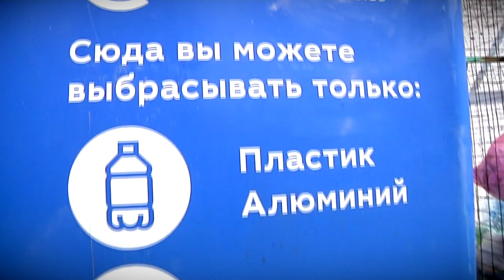Тверичанка научила собирать и выбрасывать мусор свою собаку